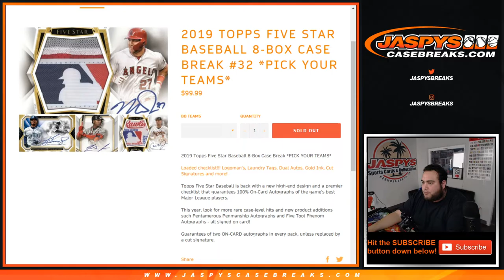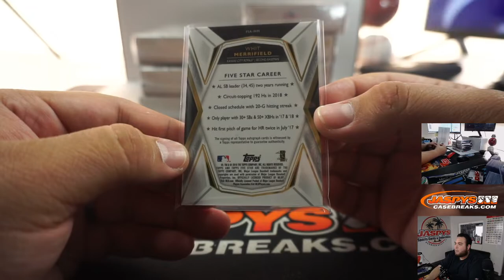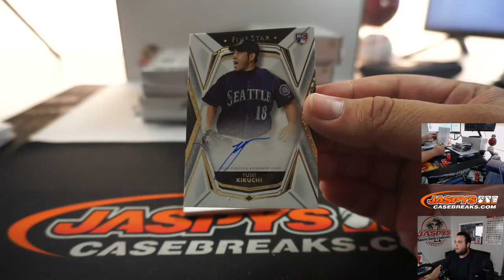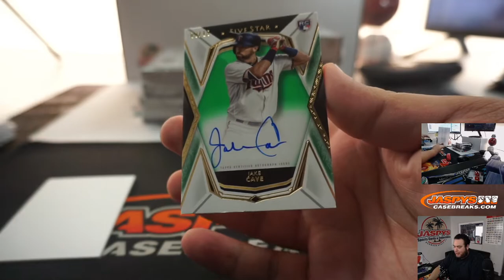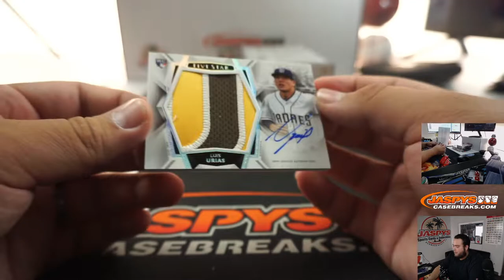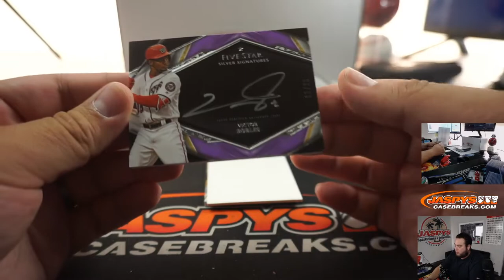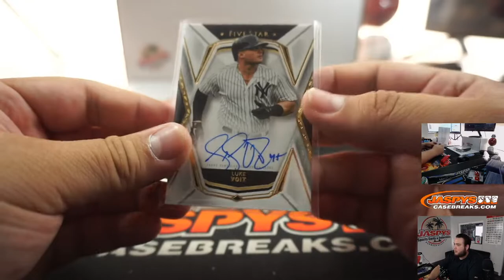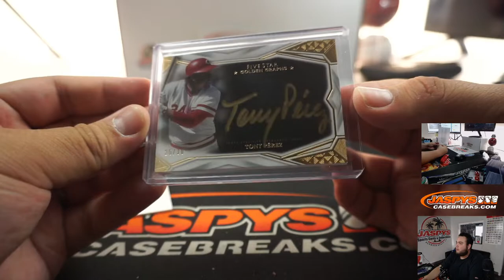TUE. 4/14 - 2019 TOPPS FIVE STAR BASEBALL 8-BOX CASE BREAK #32 *PYT*